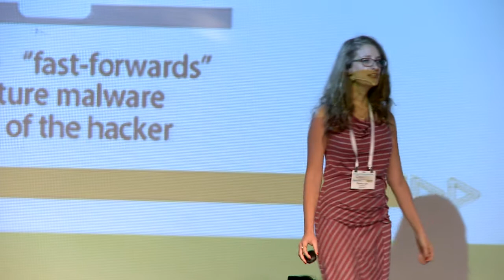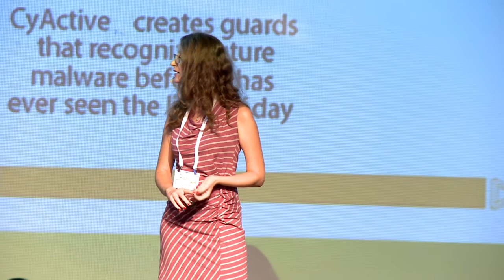Geektime Conference 2014 - Startup Arena - CyActive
CyActive Presentation on stage at Geektime Conference 2014, Tel-Aviv, Israel